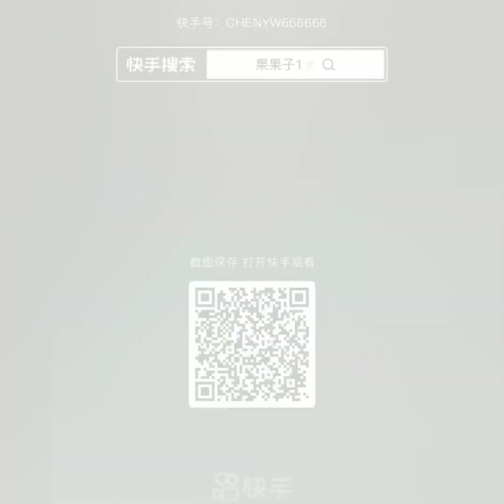♦️𝑯𝑬𝑹 𝑺𝑶𝑭𝑻 🍚 𝑭𝑳𝑨𝑽𝑶𝑼𝑹𝑬𝑫🍧| 𝑫𝑹𝒀 🥶| 𝑷𝑶𝑾𝑫𝑬𝑹𝒀 𝑰𝑪𝑬 𝑩𝑶𝑾𝑳𝑺 😍 𝑬𝑨𝑻𝑰𝑵𝑮 🧊 𝑪𝑶𝑴𝑷𝑰𝑳𝑨𝑻𝑰𝑶𝑵♦️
🔅Editing by: @Soft.ice35

⚠️ WARNING: D0 N0T REP0ST VIDS FR0M MY CHANNEL..!!‼️TANKYOU🤗